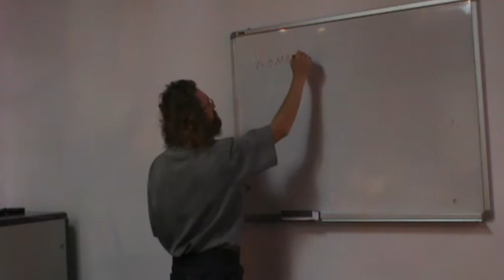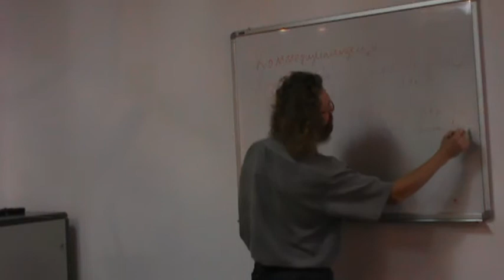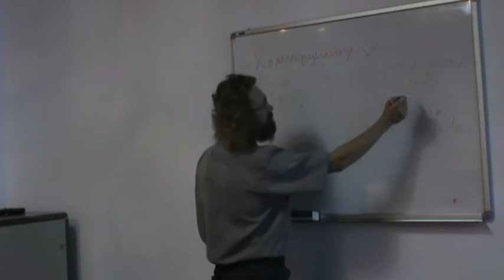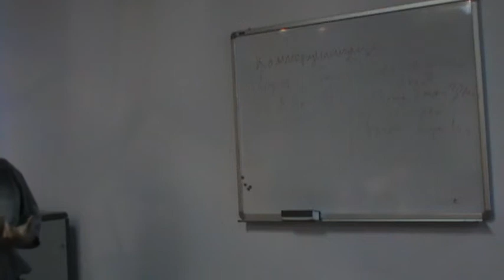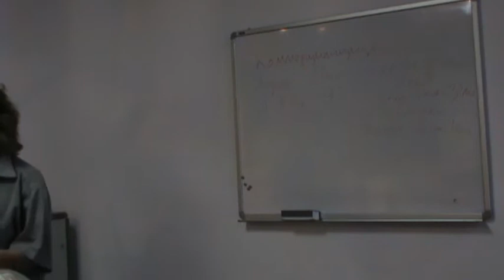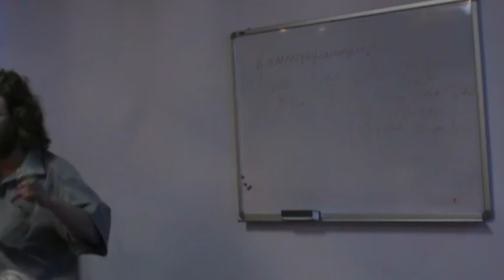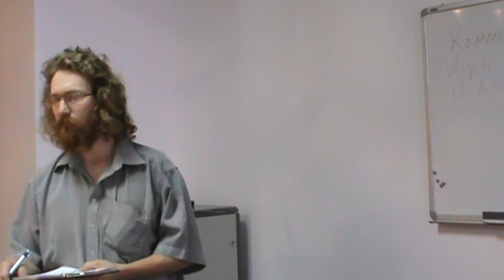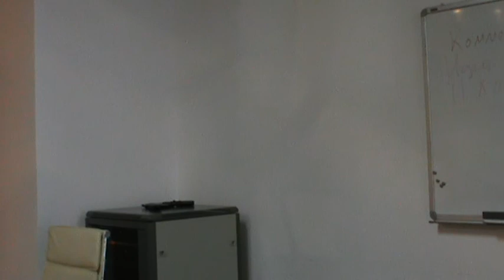XXXVI РВК ТеррИМ: Афанасьев Денис "Солнечные Батареи c планарным концентратом"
Данная видеозапись является выступлением Капитана проекта в рамках XXXVI Рабочей Встречи Клуба (РВК) "ТеррИМ". Смотреть и осознавать ее имеет смысл при понимании замысла и идеи Клуба :).